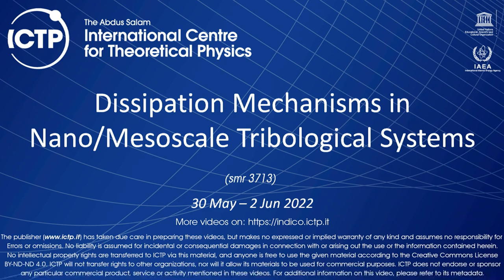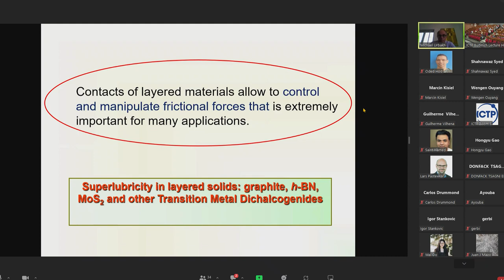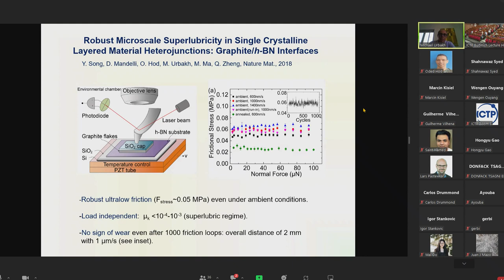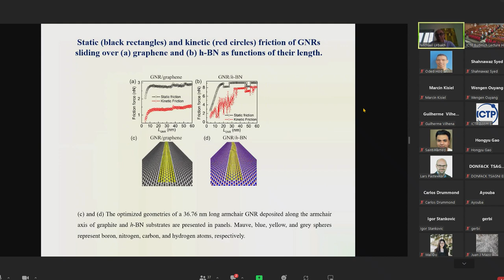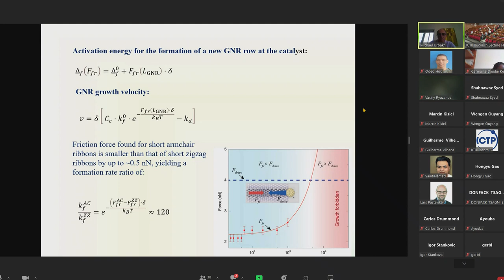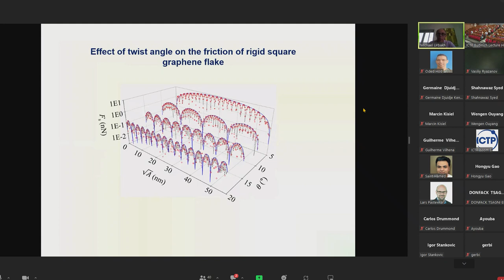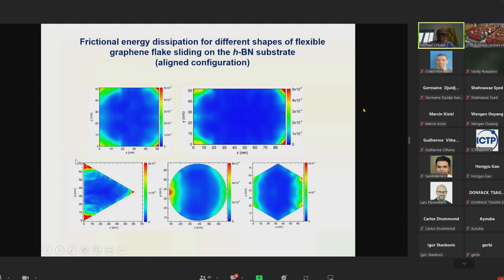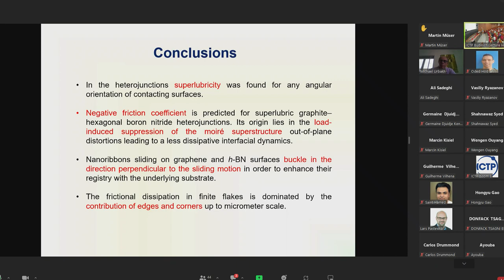The Fascinating Frictional Properties of Layered Materials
Speaker: Michael URBAKH (Tel-Aviv University, School of Chemistry, Israel)